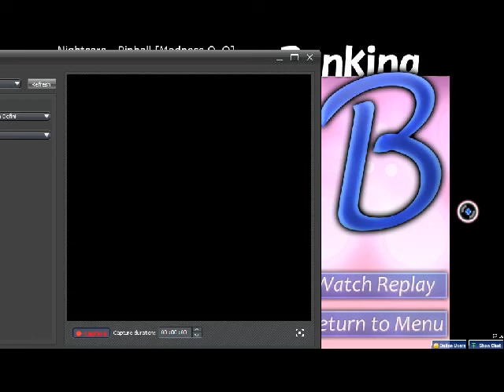OSU! - Nightcore - Pinball [Madness O_O] - Pass B-rank.